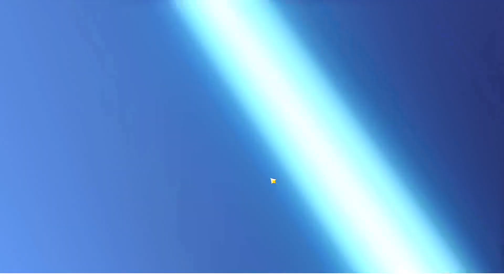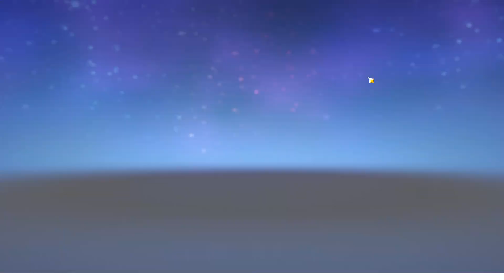Gachapon parche 2.2. Hu Tao se trae amigos a la fiesta.